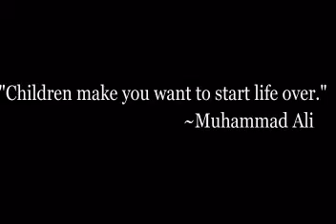Aruba Trip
Look familiar to other travels?